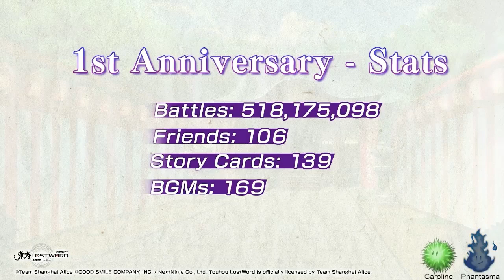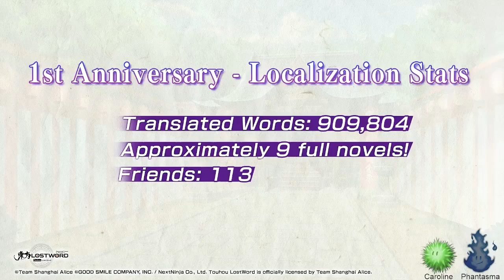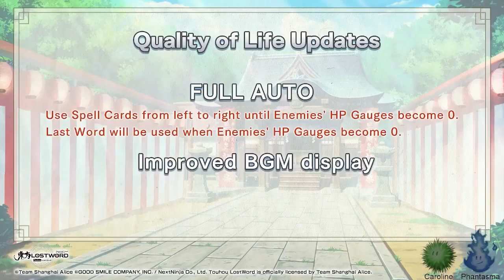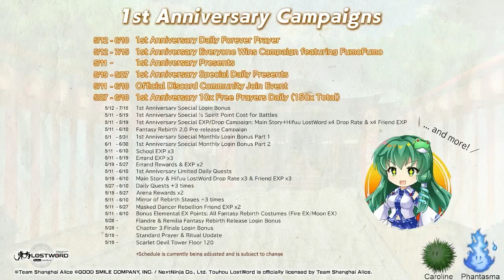Best moments from Anniversary Devletter! Highlights and Banter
some highlights and banter between Caroline and Phantasma

0:00 hello
0:11 Sunny milk
0:36 Counting test (voice actors)
0:45 Caroline slide! (translation stats)
1:21 Costumes!
1:50 Fantasy rebirth for ?, ?? and ???
2:02 Fantasy rebirth 2.0
2:19 UI updates
2:51 EXtra stages
3:19 Hakugyoku arena updates
3:41 some story stuff
3:53 roadmaps
4:47 New (and old) Prayers
5:16 byee